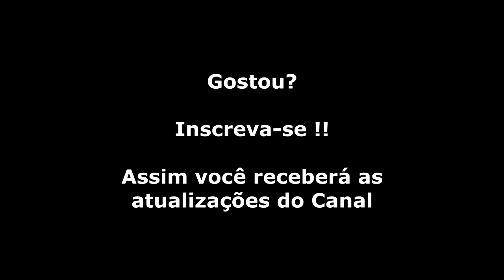Black Belt (Master System) Abertura e Final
Você é um karateca, Riki, que ao ter a namorada raptada pelo vilão Wang, saiu à caça do malfeitor visando trazer sua amada de volta para casa. Para isto, terá que passar por todos os seus comparsas, distribuídos em 6 fases. Em cada uma dessas etapas, você terá de sair distribuindo bordoadas em capangas menores que irão com tudo para cima do herói... e aos montes... nas lutas contra os chefes, elas, desenvolvem-se nos moldes de um Street Fighter, porém, mais simples. Os personagens são grandes e possuem mobilidade excelente. Lute, aprenda a técnica do inimigo, ache seu ponto fraco e o derrote todos!